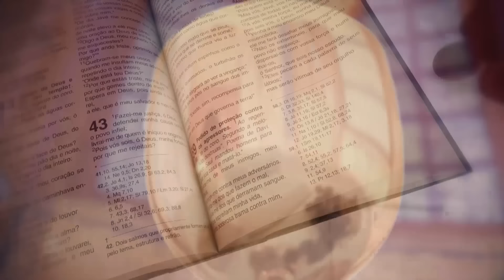Missa | Santuário Nacional de Aparecida 6h45 25/06/2024